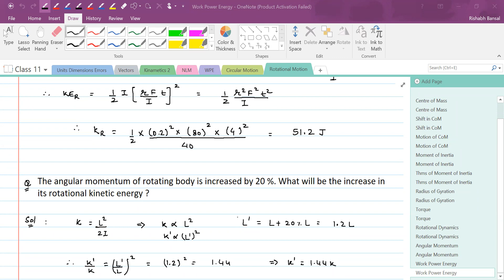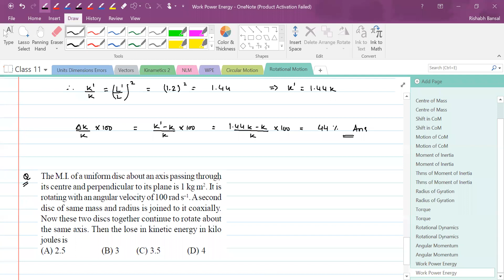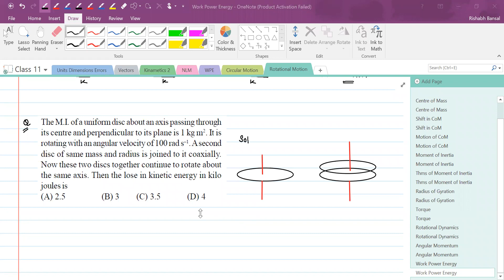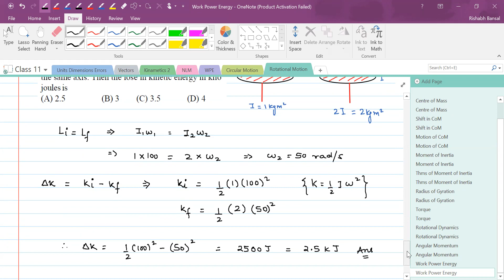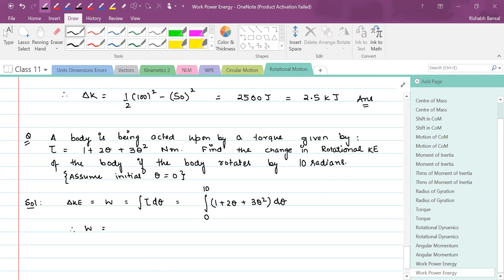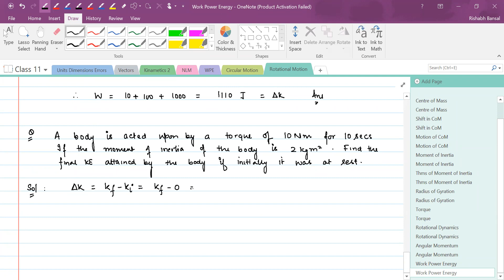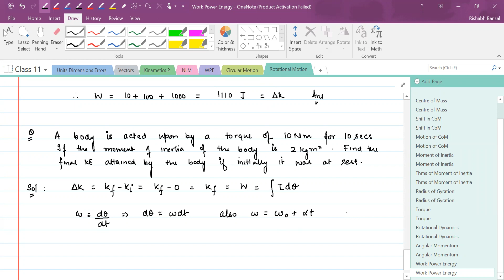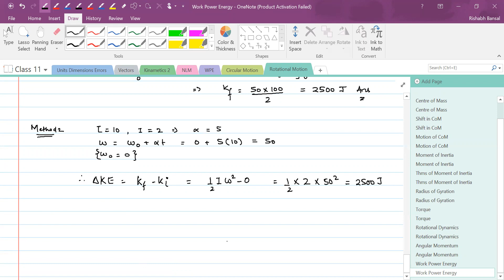Rotational Motion || Work Power Energy || 02 || Class 11 || NEET/JEE || Live Lec on 21-Oct